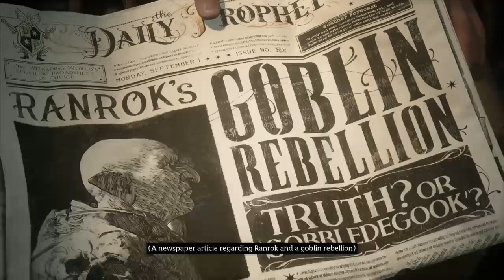Welcome To Hogwarts Legacy Part 1 No Commentary